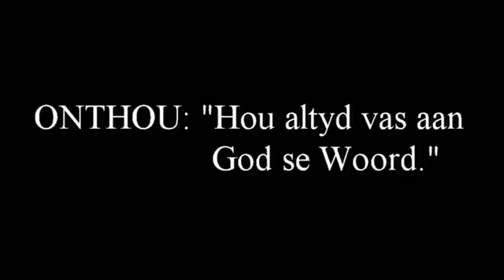Sondagskool - 5 Julie 2020 - dievleiejongspan - NG Kerk Die Vleie